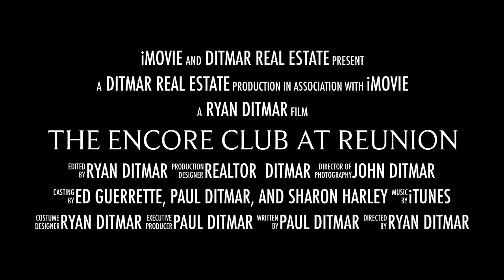The Encore Club at Reunion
Ditmar Real Estate Consultants teaser to The Encore Club Reunion. Orlando's newest luxury resort community.